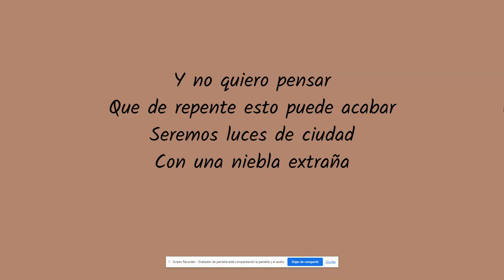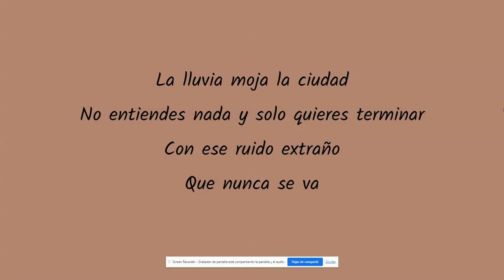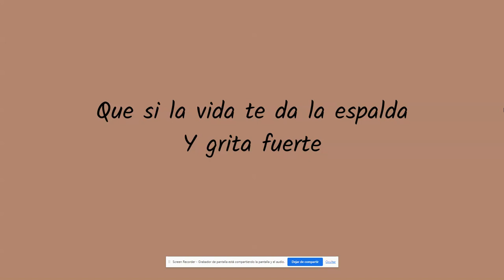Nil Moliner ft. Dani Fernández , Álvaro de Luna - Luces De Ciudad (Lyrics)